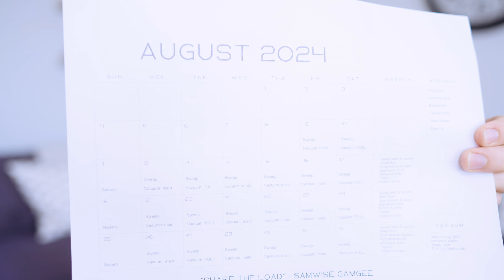Creating a Household Chore Strategy: Tips for Staying Organized with a Large Family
Let's dive into how I’m planning to stay on top of household chores with a family of eight! From creating laundry and cleaning schedules to getting my kids more involved in maintaining our home, I’m sharing my step-by-step strategy for managing the mess that comes with a busy household.

We’ll explore practical tips for keeping your home clean and organized while embracing the reality of everyday life. Plus, I’ll show you how I’m using mnemonic devices and charts to make household tasks more manageable.

Let me know your best tips for staying organized in the comments below—I’d love to hear from you!

We're a large Western Canadian family of 8, with 6 kids aged 4-18.

Want to start your own YouTube channel?
Here's the equipment I'd recommend:
Microphone - US Canada
Camera - US Canada
Lens - US Canada
Light - US Canada